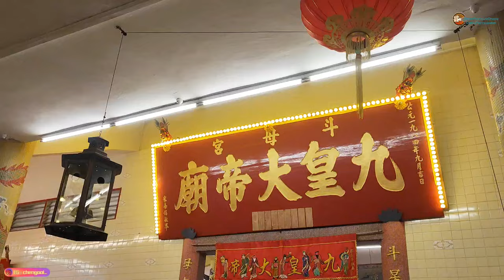馬來西亞吉打鬥母宮 慶祝九皇大帝仟秋 ~ 恭送九皇大帝回鑾 農歴9 月 初 9 2023 年 The Nine Emperor Gods Festival 2023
恭送九皇大帝回銮